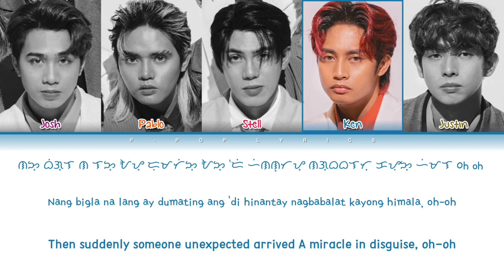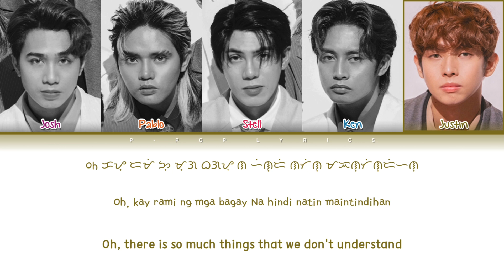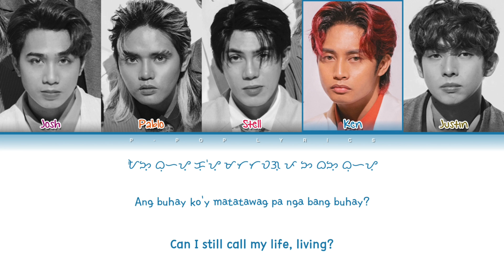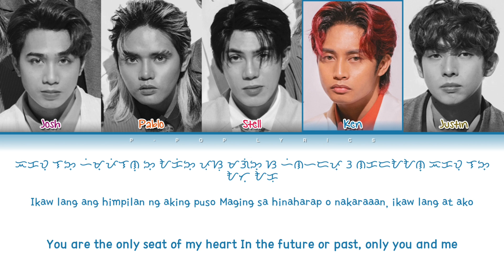SB19 "LIHAM" Color Coded Lyrics English/Filipino/Baybayin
Song : LIHAM
Artist : SB19
Album  :
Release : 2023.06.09